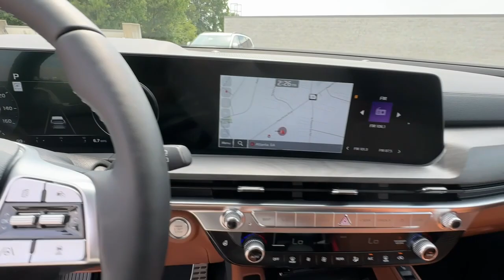2024 Kia Telluride Chamblee, Sandy Springs, Brookhaven, Norcross, Atlanta, GA 612053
WOLF GRAY New 2024 Kia Telluride SX X-Line available in Chamblee, Georgia at Ed Voyles Kia of Chamblee. Servicing the Sandy Springs, Brookhaven, Norcross, Atlanta, GA area.
2024 Kia Telluride SX X-Line - Stock#: 612053 - VIN#: 5XYP5DGC9RG426932

REBATES INCENTIVES AND SPECIAL FINANCING AVAILABLE! WE WANT TO BE YOUR CAR DEALER PLEASE TELL US HOW!
LED Brakelights,Headlights-Automatic Highbeams,Wheels: 20 x 7.5 Black Finish X-LINE Exclusive -inc: Alloy,Roof Rack Rails Only,Deep Tinted Glass,Body-Colored Front Bumper w/Black Rub Strip/Fascia Accent and Black Bumper Insert,Tires: 245/50R20,Auto On/Off Projector Beam Led Low/High Beam Daytime Running Auto High-Beam Headlamps w/Delay-Off,Power Liftgate Rear Cargo Access,Black Bodyside Insert  Black Bodyside Cladding and Black Wheel Well Trim,Variable Intermittent Wipers,Compact Spare Tire Stored Underbody w/Crankdown,Clearcoat Paint,Express Open/Close Sliding And Tilting Glass 1st Row Sunroof w/Sunshade,Fully Galvanized Steel Panels,Body-Colored Rear Bumper w/Black Rub Strip/Fascia Accent,Fixed Glass 2nd Row Sunroof w/Power Sunshade,Fixed Rear Window w/Fixed Interval Wiper  Heated Wiper Park and Defroster,Front Fog Lamps,Body-Colored Power w/Tilt Down Heated Side Mirrors w/Power Folding and Turn Signal Indicator,Laminated Glass,Black Side Windows Trim  Black Front Windshield Trim and Black Rear Window Trim,Black Grille,Perimeter/Approach Lights,Lip Spoiler,Aluminum Spare Wheel,Tailgate/Rear Door Lock Included w/Power Door Locks,Body-Colored Door Handles,Full Cloth Headliner,2 Seatback Storage Pockets,Radio w/Seek-Scan  Clock  Speed Compensated Volume Control  Steering Wheel Controls and Radio Data System,Perimeter Alarm,Redundant Digital Speedometer,Power Fuel Flap Locking Type,Trip Computer,Rear HVAC w/Separate Controls,Delayed Accessory Power,Carpet Floor Trim,Interior Trim -inc: Simulated Wood Instrument Panel Insert  Simulated Wood Door Panel Insert  Leatherette/Piano Black Console Insert and Metal-Look Interior Accents,Illuminated Locking Glove Box,Memory Settings -inc: Door Mirrors,Leather Seat Trim,630w Regular Amplifier,Heated & Ventilated Front Bucket Seats -inc: 10-way power-adjustable driver seat w/thigh support cushion extension  Integrated Memory System (IMS)  4-way driver electric lumbar support  8-way power-adjustable front passenger seat and 2-way front passenger electric lumbar support,Integrated Roof Antenna,Power Rear Windows  Fixed 3rd Row Windows and w/Manual 2nd Row Sun Blinds,HomeLink Garage Door Transmitter,Full Carpet Floor Covering,Distance Pacing w/Traffic Stop-Go,Fade-To-Off Interior Lighting,Gauges -inc: Speedometer  Odometer  Engine Coolant Temp  Tachometer  Trip Odometer and Trip Computer,Digital/Analog Appearance,Radio: AM/FM harman/kardon Audio System -inc: 12.3 audio display unit w/navigation  MAP OTA  driver talk  quiet mode  Android Auto and Apple CarPlay capability  SiriusXM  10 speakers  QuantumLogic surround sound and Clari-Fi  multi-Bluetooth hands-free function w/voice recognition  Telematics Mobile Unit (TMU) and Wi-Fi hotspot,Day-Night Auto-Dimming Rearview Mirror,Compass,Cargo Space Lights,Cargo Area Concealed Storage,Remote Releases -Inc: Smart Liftgate Proximity Cargo Access,Heated Leather Steering Wheel,FOB Controls -inc: Cargo Access and Remote Start,Driver And Passenger Visor Vanity Mirrors w/Driver And Passenger Illumination  Driver And Passenger Auxiliary Mirror,Voice Recorder,Bucket Folding Bucket Front Facing Manual Reclining Fold Forward Seatback Rear Seat w/Manual Fore/Aft,HVAC -inc: Underseat Ducts  Headliner/Pillar Ducts and Supplemental Heater,Leather/Metal-Look Gear Shifter Material,Driver Foot Rest,Power 1st Row Windows w/Front And Rear 1-Touch Up/Down,Tracker System,Fixed 60-40 Split-Bench 3rd Row Seat Front  Manual Recline  Manual Fold Into Floor and 3 Fixed Head Restraints,Immobilizer,Dual Zone Front Automatic Air Conditioning,Manual Adjustable Front Head Restraints and Manual Adjustable Rear Head Restraints,Passenger Seat,Driver / Passenger And Rear Door Bins,Driver Information Center,Outside Temp Gauge,3 12V DC Power Outlets,Power Door Locks w/Autolock Feature,Driver Seat,Front Center Armrest and Rear Seat Mounted Armrest,Front Cupholder,Smart Device Remote Engine Start,2 LCD Monitors In The Front,Rear Cupholder,Trunk/Hatch Auto-Latch,Remote Keyless Entry w/Integrated Key Transmitter  Illuminated Entry  Illuminated Ignition Switch and Panic Button,Proximity Key For Doors And Push Button Start,Valet